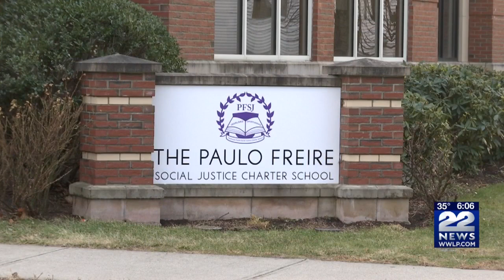Chicopee school temporarily placed on lockdown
The Paulo Freire Social Justice School in Chicopee was on lock-down this morning after Chicopee Police received a report of a possible threat towards the school.